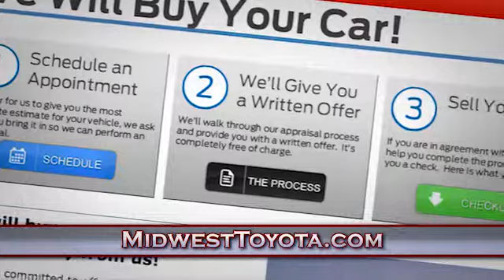Midwest Toyota - Sell Your Car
We'll buy your car, even if you don't buy one from us!